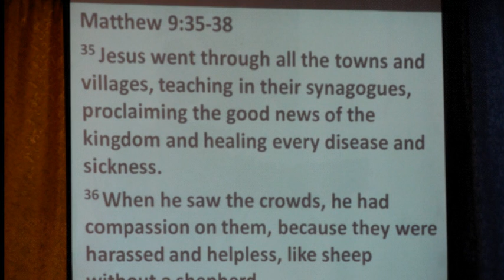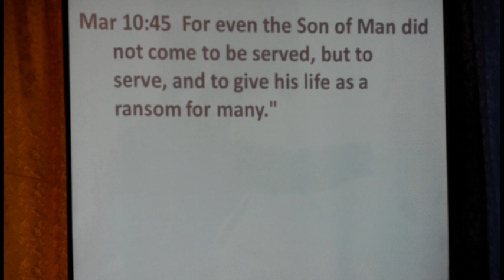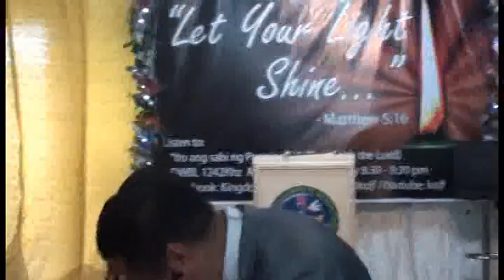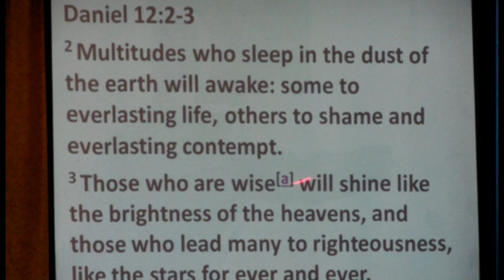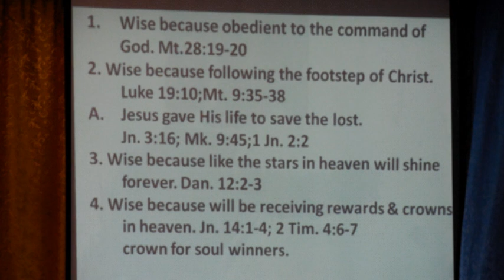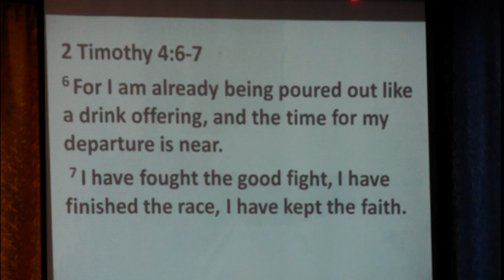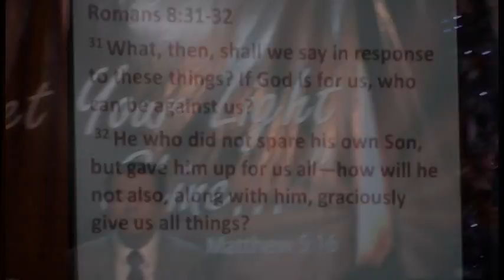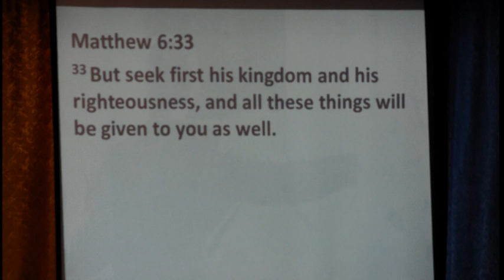He that wins souls is wise Part2